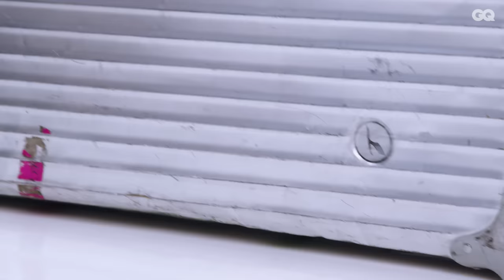佐々木蔵之介の人生に欠かせない10のアイテム | 10 Essentials | GQ JAPAN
3月に公開する『映画 マイホームヒーロー』でも主演を務める俳優の佐々木蔵之介が10エッセンシャルズ（10エッセンシャルズ）に登場。舞台や映像出演する際に欠かさず身につけているというマストアイテムからルーツである実家で作られるお酒など、佐々木蔵之介ならではの拘ったアイテムを紹介。

▼Dress
TOD’S

佐々木蔵之介オフィシャルファンサイト